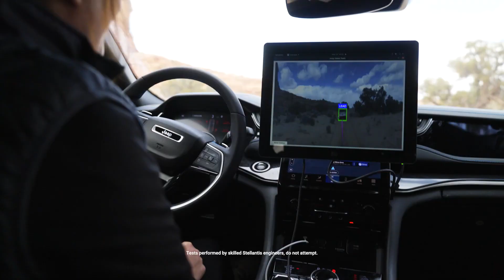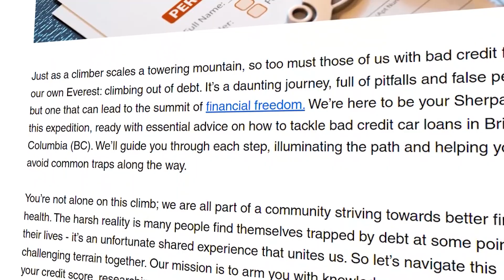Steering Towards Perfection: A Comprehensive Vehicle Buying Guide In BC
Embarking on the vehicle buying journey in British Columbia? Let Kamloops Chrysler Dodge Jeep RAM guide you towards making the perfect choice, steering you through the intricacies of the BC automotive landscape.

🔗 Dive into our detailed guide and gain the insights you need for a flawless vehicle buying experience

In the ever-evolving world of automotive excellence, knowledge is power. With our comprehensive guide, we aim to arm you with the expertise to make informed decisions, ensuring your next vehicle truly aligns with your desires and needs.

🌐 Discover our extensive range, tailored services, and the commitment that sets us apart

🔔 Passionate about the world of Chrysler, Dodge, Jeep, and RAM?

Set your course towards perfection. Experience the Kamloops Chrysler Dodge Jeep RAM difference today.